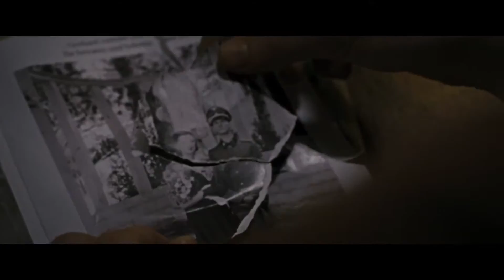Les Vivants (2012) // Bande annonce VOSTF